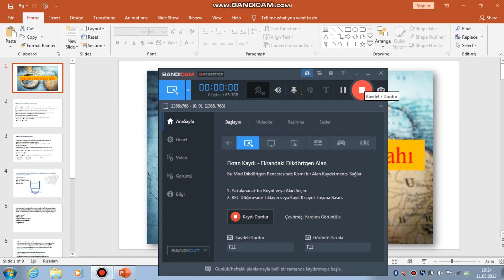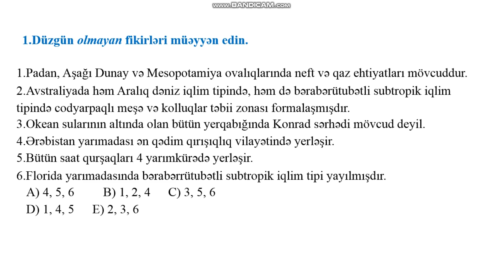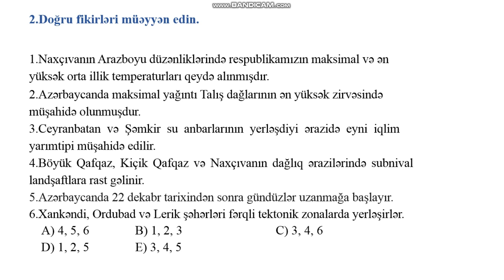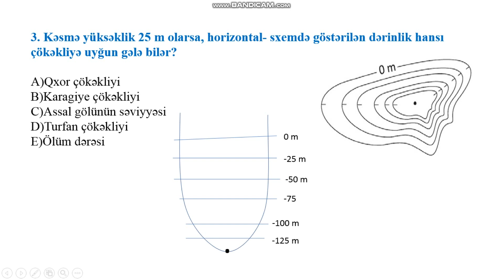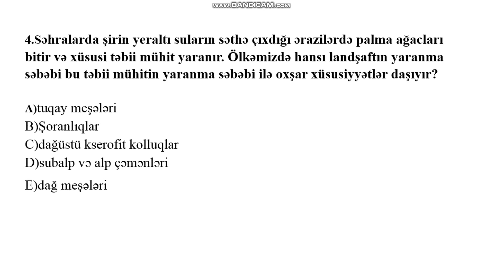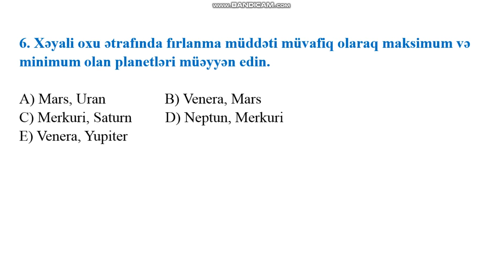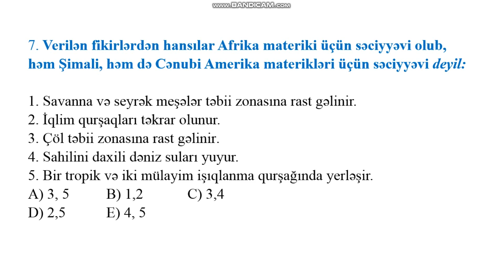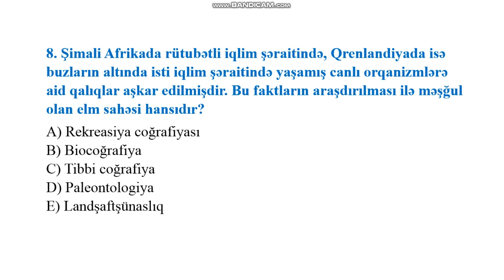MİQ sınaq suallarının izahı - Coğrafiya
/ edu_company.  .